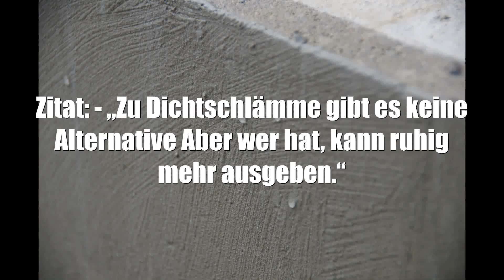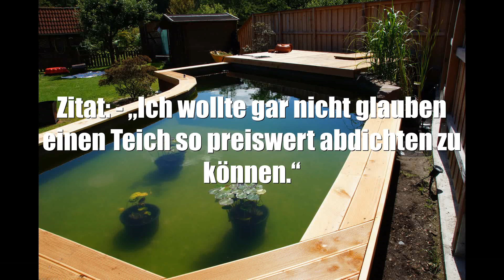Dichtschlämme am Koiteich - Voraussetzungen, Verarbeitung, Vorteile!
In diesem Podcast erzähle ich euch alles über Dichtschlämme am Koiteich. Ich gehe auf die Voraussetzungen ein um Dichtschlämme anzuwenden, worauf man bei der Verarbeitung achten sollte und welche Vorteile ich in einer Abdichtung mit Dichtschlämme am Koiteich sehe.

Alles für den Teich:
Günstiges Mikroskop
Kreuztisch für Mikroskop